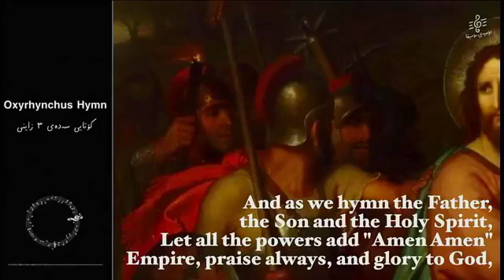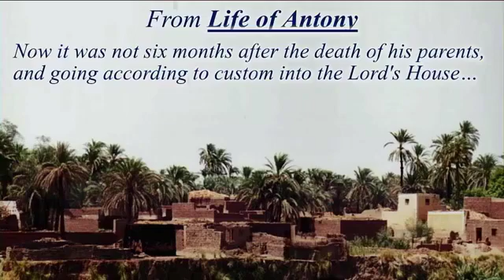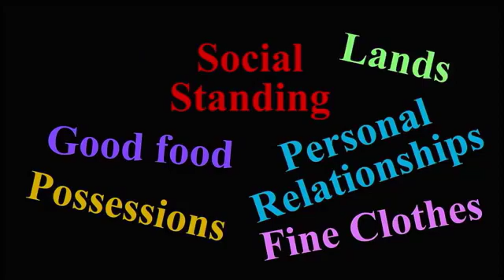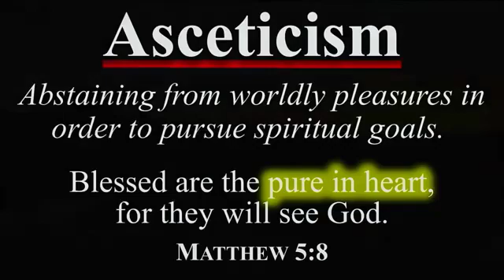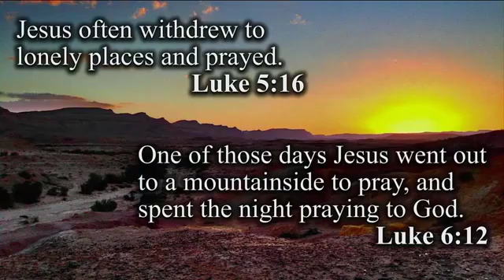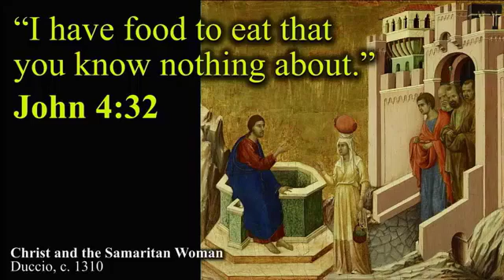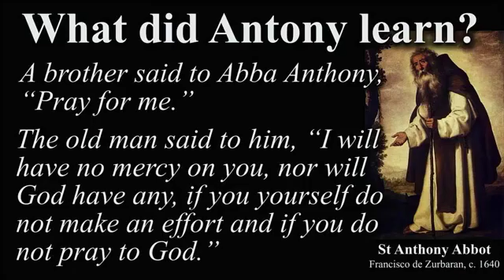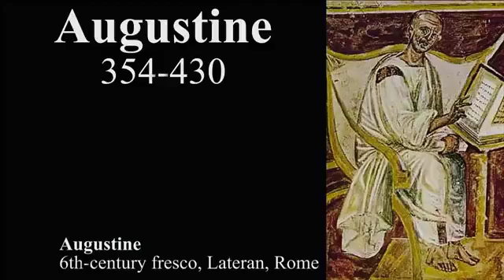The Great Cloud of Witnesses: St. Anthony of Egypt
Service: 7/12/2020
Sermon: St. Anthony of Egypt
Scripture: Luke 5:16